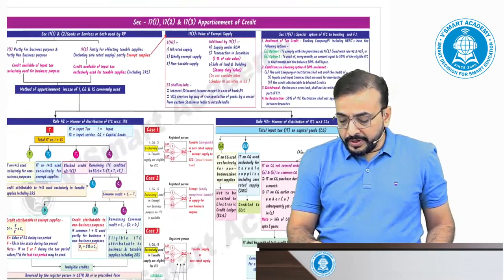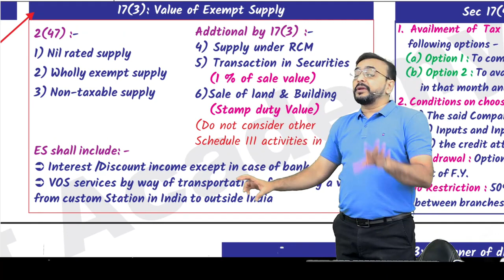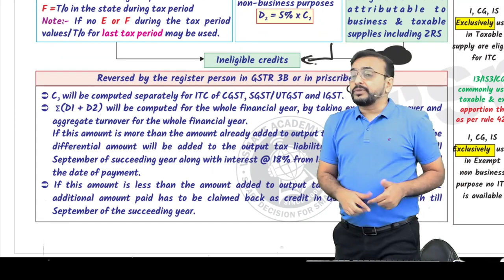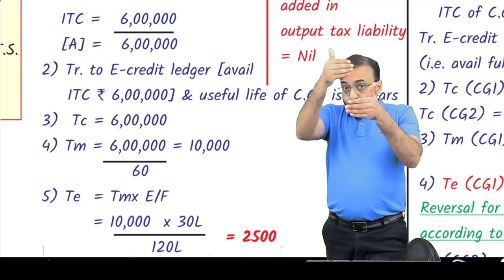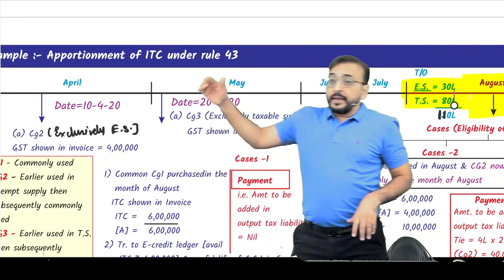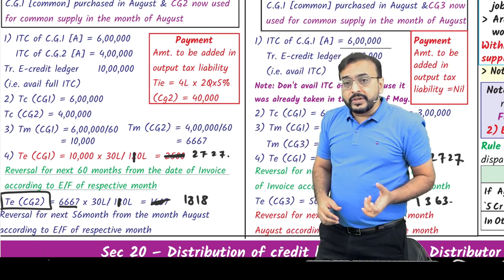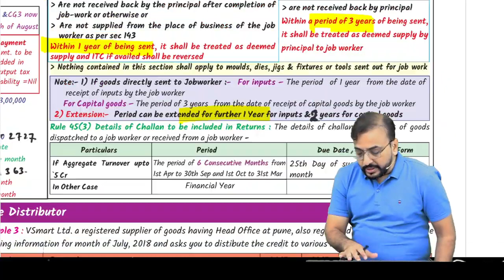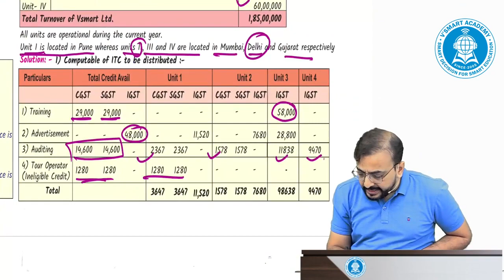GST 08 | CA/CS/CMA Final | Chapter Wise Revision | FOR MAY/JUNE 23 | CA Vishal Bhattad